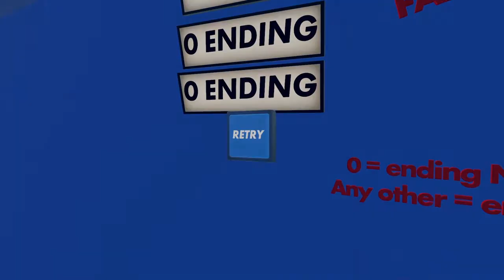Beta testing for completing the mission in Rec Room.